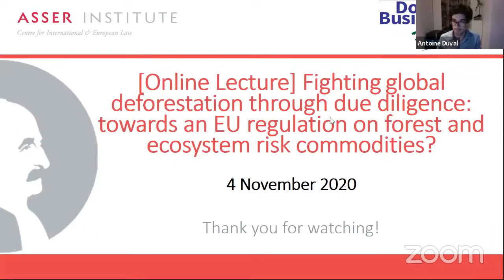[Online lecture] Fighting global deforestation through due diligence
Between 2010 and 2015, 7.6 million hectares of forests were lost every year. Deforestation not only causes immense biodiversity loss, but it also has extremely negative repercussions on climate change. Hence, deforestation is one of the world’s most pressing global challenges.

This event will discuss the EU Parliament’s new initiative to tackle deforestation. It will examine the initiative’s substance, possible implications for fighting deforestation across the globe, and possible means for enforcement and their challenges, as well as its impact on EU obligations under international (trade) law.